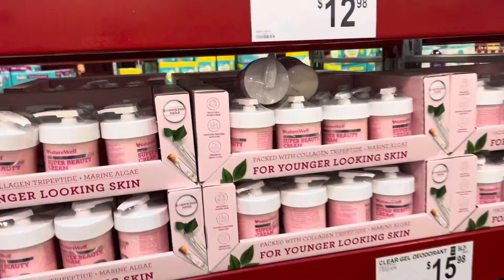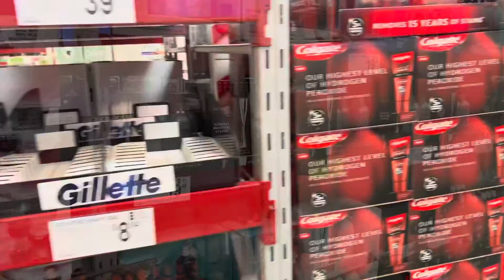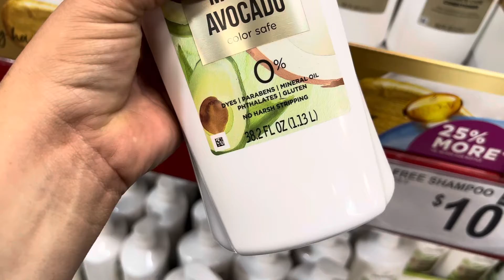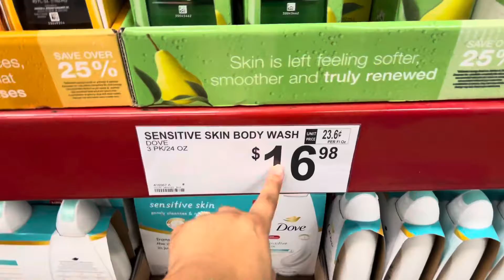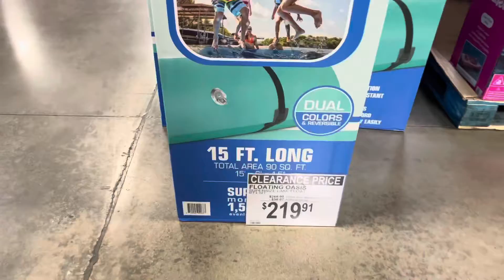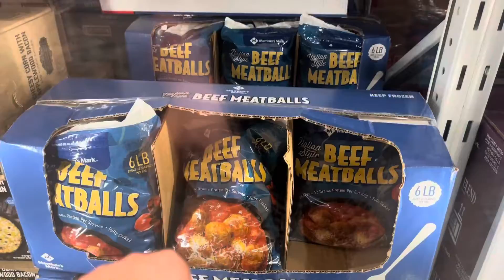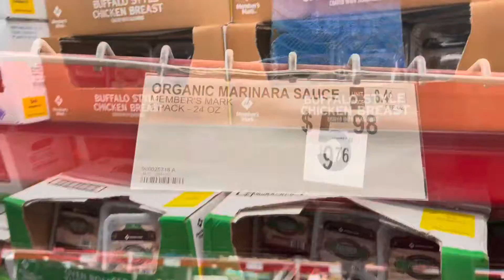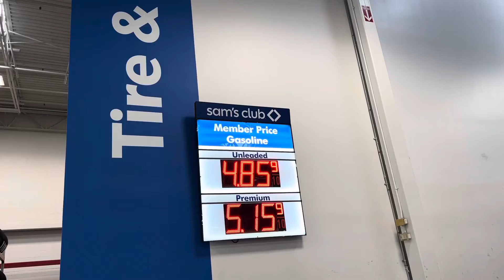LARGE FAMILY SAMS CLUB SHOP WITH ME! MASSIVE PRICE INCREASES! STOCKING UP AND PREPPING!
Hi guys, thank you for clicking on this video. In todays video: LARGE FAMILY SAMS CLUB SHOP WITH ME! MASSIVE PRICE INCREASES! STOCKING UP AND PREPPING!

HOPE YOU ENJOY THE VIDEO FAM💕

 My name is J and I hope YOU are having an amazing day☀️ I’m a SPUNKY CHICANA/LATINA/LATINX from the streets (not really) of the I.E.  I can go from sweetie to GHETTO in about 2.5 FUNKY seconds 🤪
My parents were born in Durango Mexico. I’m a Cancer but I’m crazy like a Gemini 😆 My birthday is July 1st 💖 AND... I am VERY Boujhetto♡
This channel is about myself and my little Familia. My handsome husband Brandon was born and raised in Southern Cali too. He is Guamanian/Islander  Birthday is January 26th.

☀︎YESTERDAYS VIDEO HERE:
BACK TO SCHOOL! FIRST DAY OF SCHOOL! A DAY IN THE LIFE OF A LARGE FAMILY OF 7!

☀︎ LOOK WHAT I FOUND AT DOLLAR TREE AND BIG LOTS! SHOPPING FOR A LARGE FAMILY OF 7!

✩HAIR EXTENSIONS I USE
✩HAIR BRUSH FOR EXTENSION CARE

✩PINK TRIPOD
✩MACBOOK --